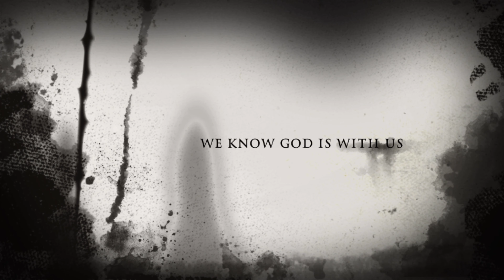💥M4J💥 Tackles 💪🏼WindRock Park Trail 22 to G5 to 83 to G33 to G37 to G20 back to G2☀️⛺️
We leave the general store to Trail 22 to G5 to 83 to G33 to G37 to G20 back to G2.

MUSIC
I have there permissions to use there content for my videos.

We use Life Time TrailMaps for our navigation look them up

Go to Instagram to follow the Xtra group ( X.venturer Find your X )

Have Questions?